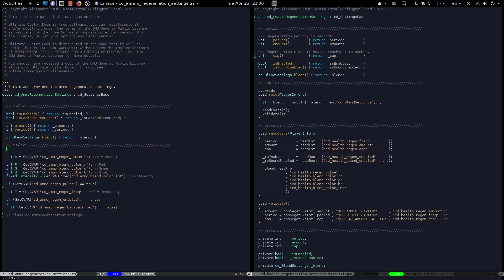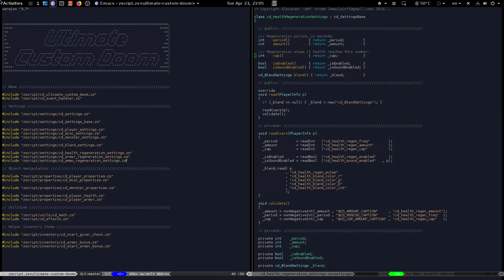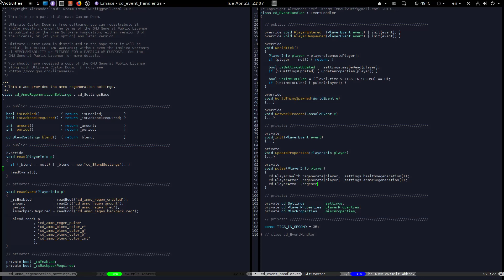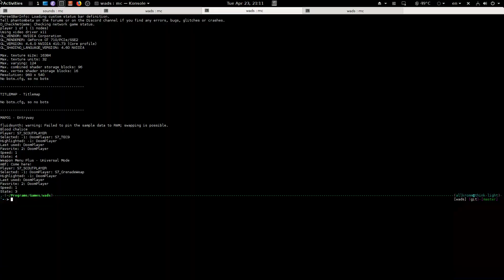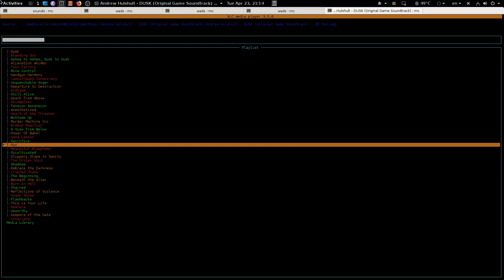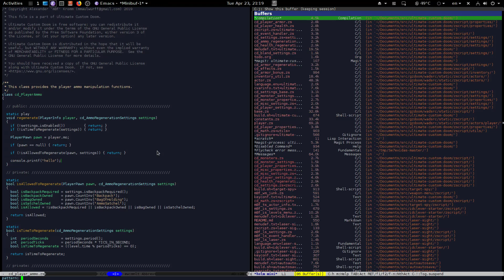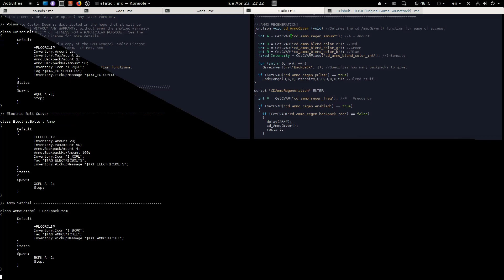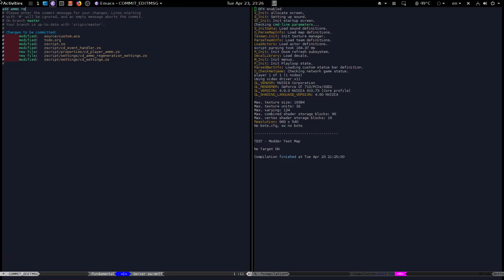Ultimate Custom Doom development workflow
Raw footage of m8f doing m8f things.
Hint: best viewed in 720p and above.